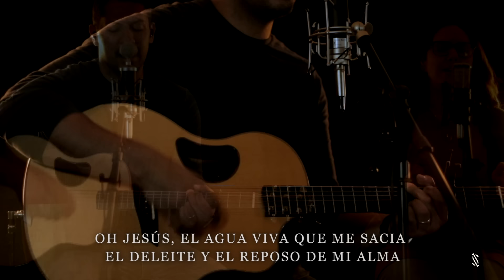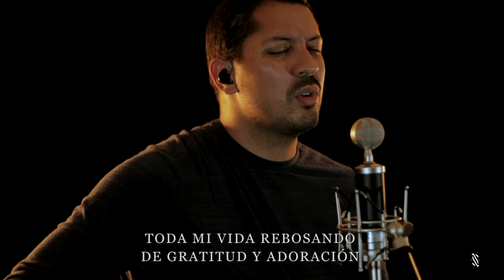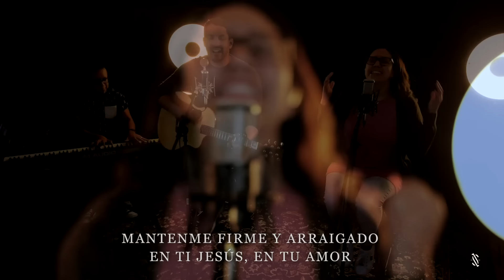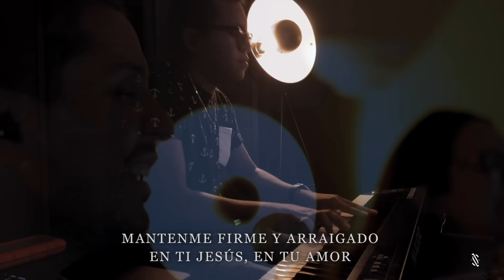Arraigado | Desde Casa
[Verso 1]
Como ciervo que brama por las aguas
Así anhela por ti, Señor, mi alma, oh mi alma
Como árbol plantado junto a aguas
Así mi ser se deleita en tu Palabra, tu palabra
Tu palabra

[Pre-Coro]
Que tu Espíritu dé vida a la semilla en mi interior
Y tu Palabra eche raíz en lo profundo de mi corazón

[Coro]
Mantenme firme y arraigado
En ti Jesús, en tu amor
Toda mi vida rebosando
De gratitud y adoración

[Verso 2]
Oh Jesús, el Agua Viva que me sacia
El deleite y el reposo de mi alma, de mi alma
Sobre ti me plantaré todos los días
Tú serás el fundamento de mi vida, de mi vida
Oh Jesús, eres tú mi vida

[Puente]
Nada puedo hacer sin ti

Letra y Música por Jonathan & Sarah Jerez

Video y teclado por Juan López

"De la manera que recibieron a Cristo Jesús como Señor, vivan ahora en él, arraigados y edificados en él, confirmados en la fe como se les enseñó, y llenos de gratitud." (Colosenses 2:6-7)